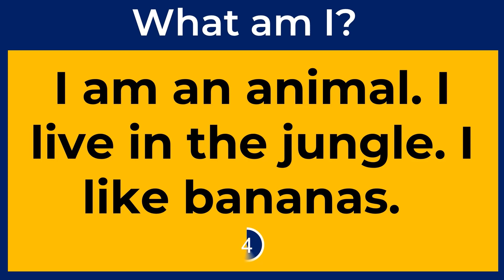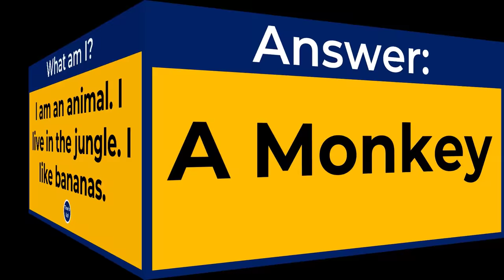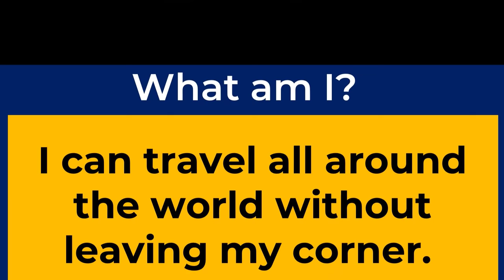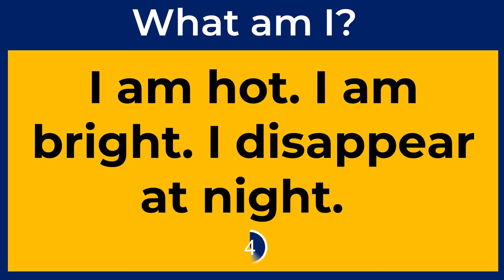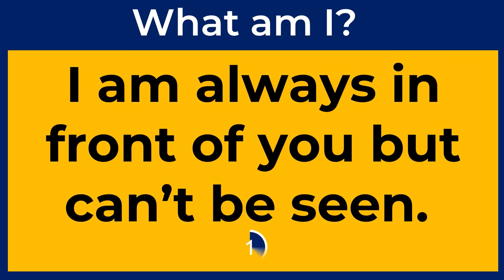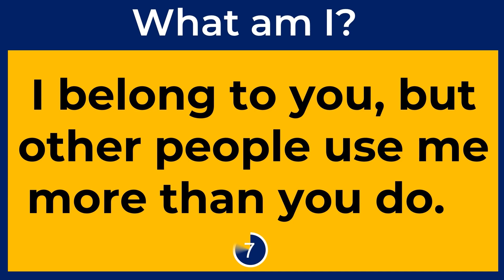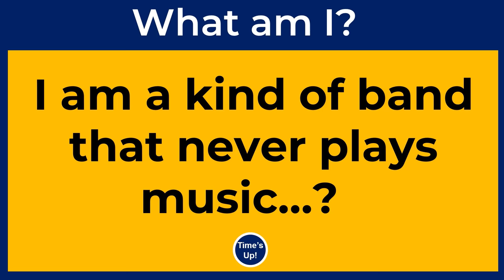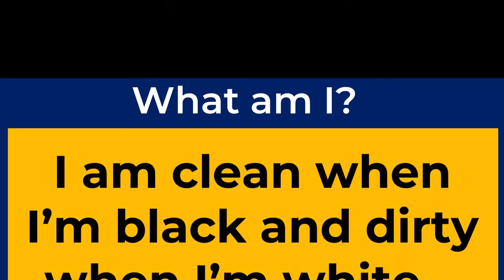Easy English Riddles With Answers To Test Your Brain IQ | What Am I? - Part 1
Easy English Riddles With Answers To Test Your Brain IQ.
Can You Pass these Riddles Challenge?

Riddle 1:
I am an animal. I live in the jungle. I like bananas.

Riddle 2:
I have many keys but can’t open a single lock.

Riddle 3:
I have one eye but can’t see.

Riddle 4:
I have many teeth, but can’t bite.

Riddle 5:
I can travel all around the world without leaving my corner.

Riddle 6:
I am hot. I am bright. I disappear at night.

Riddle 7:
You have to break me before you can use me.

Riddle 8:
I am always in front of you but can’t be seen.

Riddle 9:
I can’t talk but will reply when spoken to.

Riddle 10:
What goes up and down but doesn’t move?

Riddle 11:
I belong to you, but other people use me more than you do.

Riddle 12:
I am a kind of band that never plays music…?

Riddle 13:
What month of the year has 28 days?

Riddle 14:
What can you break, even if you never pick it up or touch it?

Riddle 15:
I am clean when I’m black and dirty when I’m white.